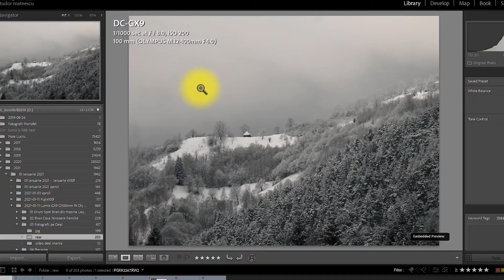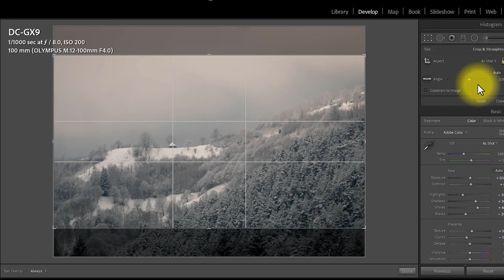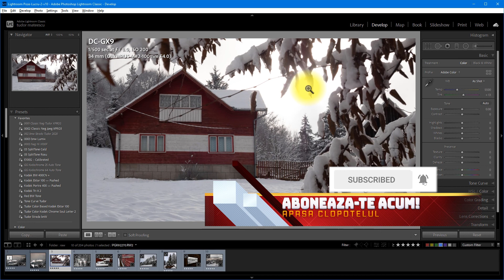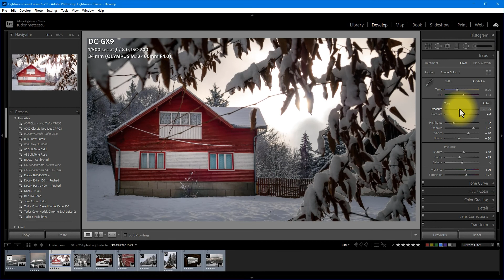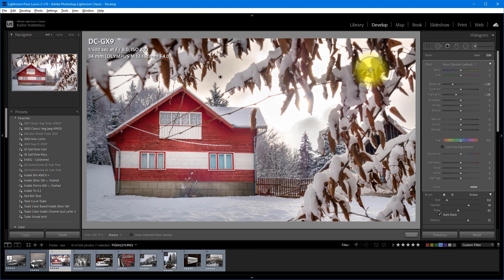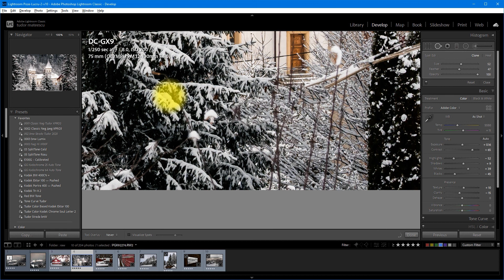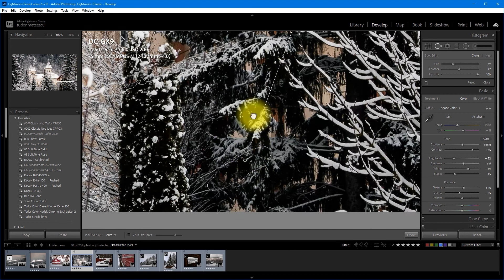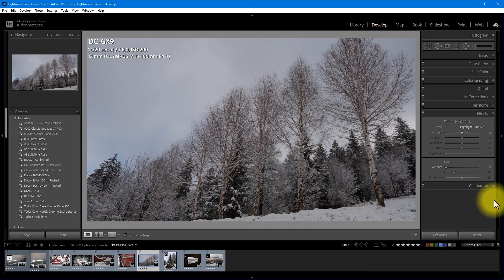Editarea Fotografiilor (Episodul 1) - 3 Fotografii De Iarnă Editate În Adobe Lightroom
În acest episod descoperi cum editez trei fotografii realizate iarna la munte.
Descoperi:
1. Cum scoatem firele nedorite din fotografie
2. Cum obții claritate
3. Cum scoți zgomotul de imagine
4. Obiective clare în editarea ta foto
5. Utilizare de filtru gradual
6. Cum scoți în evidență zăpada
7. Pictură cu pensulă de efecte pentru a obține contraste
8. Creare de copii virtuale ale fotografiei pentru export diverse formate
9. Ajustare cu filtre radiale
10. Recuperare detalii din umbre
11. Ajustare curba de tonuri

Editarea foto are loc în aplicația Adobe Lightroom Classic. Aplicația foarte folosită de către fotografii de evenimente - poți învăța mai multe despre editare aici

🔥 RECOMANDARI

Daca doresti sa cumperi ceva de la f64/emag sau alte magazine foloseste linkul meu afiliat. Nu te costa nimic, iar noi primim cativa banuti ca si comision. Recomandarile noastre sunt sincere si nu sunt influentate din cei cativa _centi infimi_ castigati de la vreo vanzare.

🔥 RECOMANDARI

CUPRINS
00:00 -  Intro
2:06 - Fotografia 1
5:46 - Fotografia 2
10:13 - Fotografia 3
14:48 - Va urma